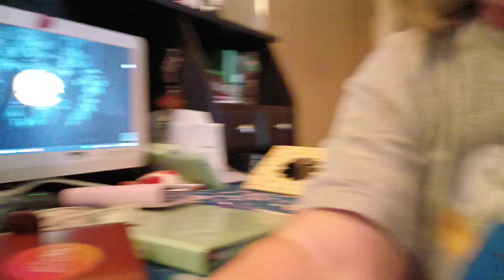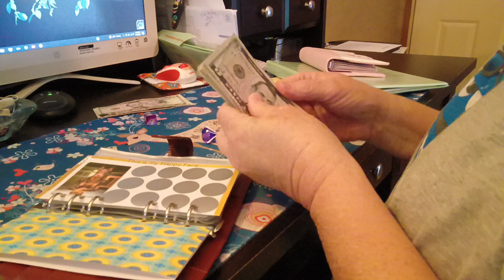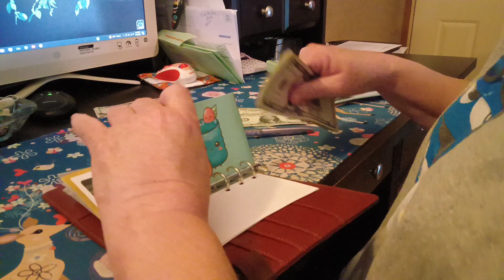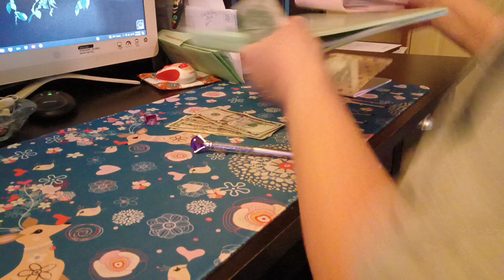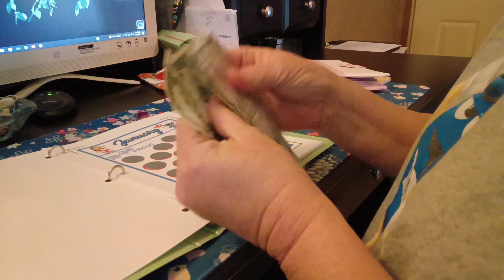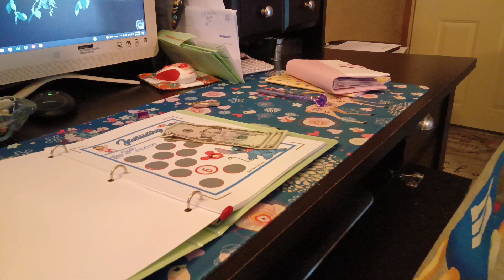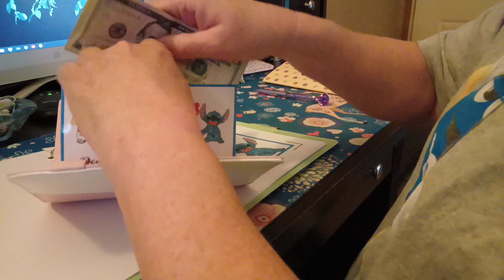Bonus Saving and Sushi Roll challenge